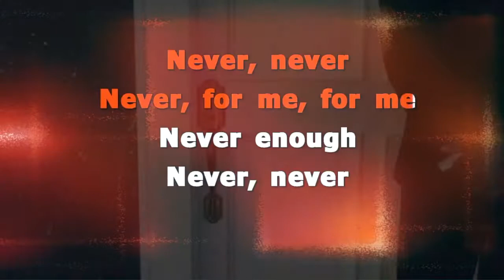Never Enough "The Greatest Showman" Sung by Melody Actsing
Never Enough cover song sung by Melody Actsing with personal Movie Star photo collection and "Twilight Zone" experience ending.

The Greatest Showman is a 2017 American musical biographical drama film directed by Michael Gracey in his directorial debut, written by Jenny Bicks and Bill Condon and starring Hugh Jackman, Zac Efron, Michelle Williams, Rebecca Ferguson, and Zendaya. Featuring 9 original songs from Benj Pasek and Justin Paul, the film is inspired by the story of P. T. Barnum's creation of the Barnum & Bailey Circus and the lives of its star attractions.

 Barnum meets famed Swedish singer Jenny Lind, whom he convinces to perform in America with him serving as her manager. Lind's first American performance is a rousing success ("Never Enough").

At the 75th Golden Globe Awards, the film received nominations for Best Motion Picture – Musical or Comedy and Best Actor – Musical or Comedy for Jackman. For the song "This Is Me", the film won the Golden Globe Award for Best Original Song and was nominated for Best Original Song at the 90th Academy Awards and won the Best Compilation Soundtrack for Visual Media at the 61st Annual Grammy Awards.

All the stars we steal from the nightsky

For me

Never, never

Never, never

For me

Never enough

Never enough

Never enough

For me

For me

For me

For me

Never, never

Never, never

For me

Never enough

Never, never

Never enough

Never, never

Never enough

For me

For me

For me

For me

Songwriters: Justin Paul / Benj Pasek